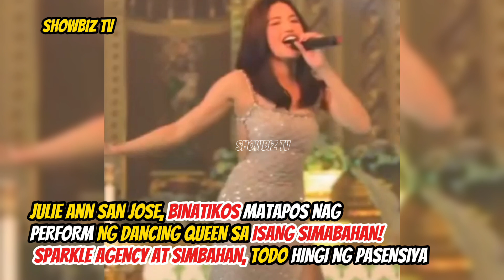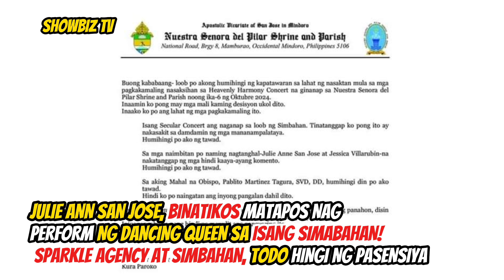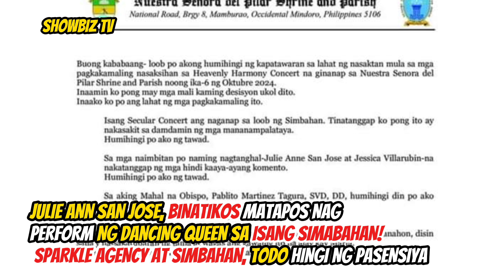JULIE ANN, BINATIKOS MATAPOS NAGPERFORM SA ISANG SIMABAHAN! SPARKLE AT SIMBAHAN, TODO PASENSIYA